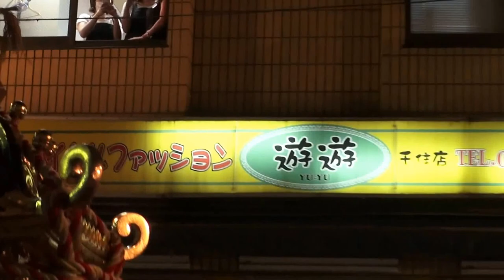平成27年 千住 本氷川神社 例大祭 宵宮連合神輿渡御です。 。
キューバとジャパン 文化交流    。本社神輿＝神輿データ：祭神：　素盞鳴尊　台座：三尺四寸（104）　建造年度：弘化3年　製作者：地元大工・
 　　・金椙久次郎 特記：　延軒屋根　平屋台造りの古神輿　二天棒で左右に倒す伝統の神輿振り。
千住本氷川神社。 　鎌倉時代の徳治二年（1307）千葉氏が千住三丁目牛田に、千葉山西光院と共に氷川神社を創建。
千住町が宿場町として栄え始めた江戸初期、現在地に